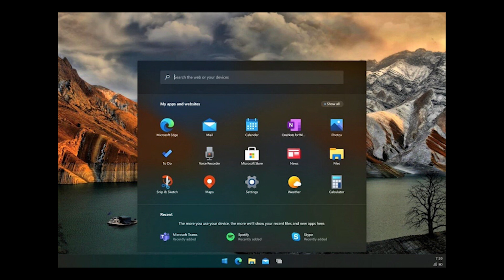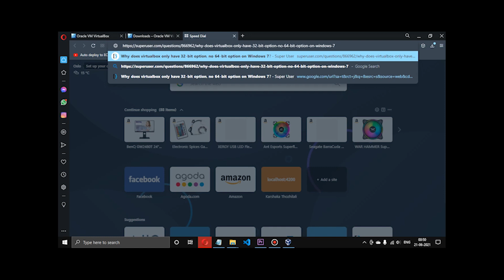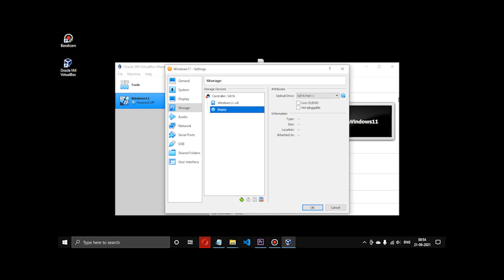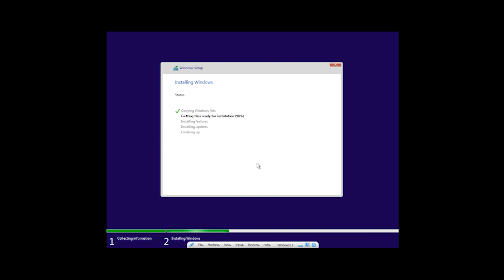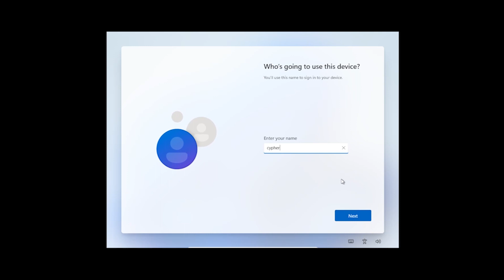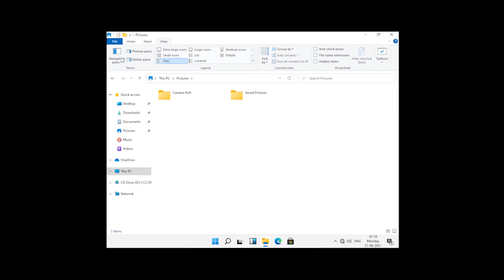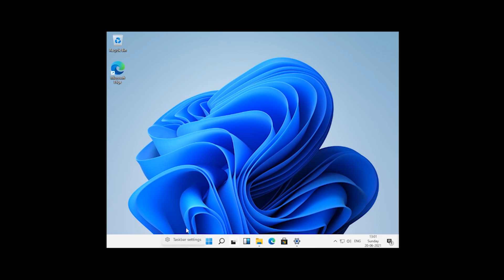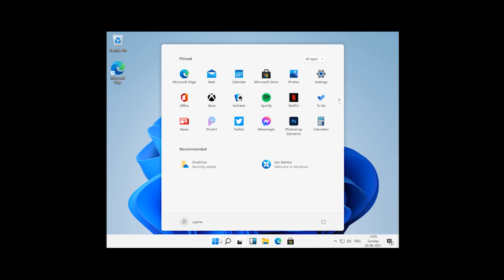windows11 Windows 11 First look and Installation | വിന്ഡോസ് 11 എങ്ങനെ ഇൻസ്റ്റാൾ ചെയ്യാം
First look and installation of Windows11
how to install Windows 11 malayalam
malayalam windows 11

Instructions to follow if you face any issue with OS listing.